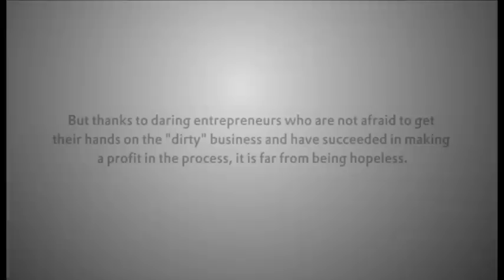"DIRTY ? MONEY"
A clip on successful sanitation projects in Bwaise, Kampala and Kayunga Town. (GIZ-RUWASS)